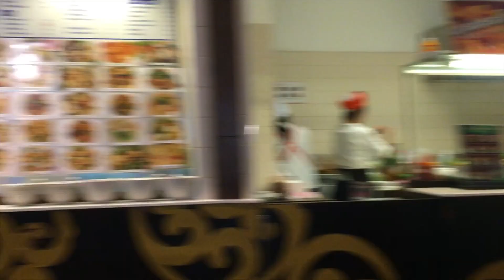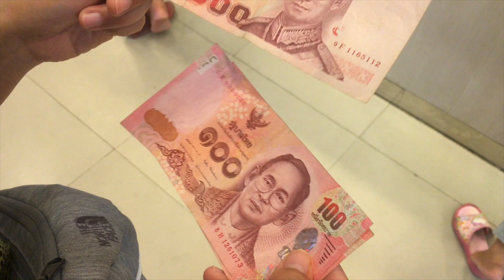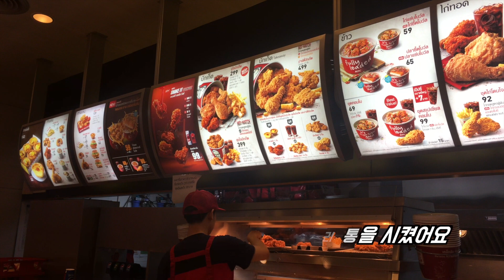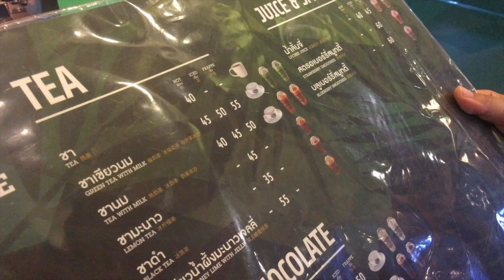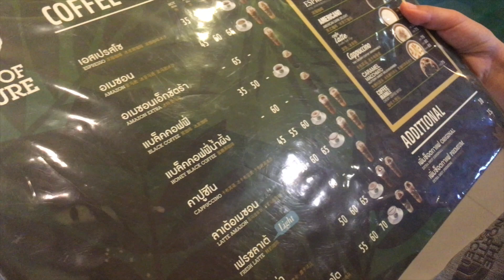태국 치앙마이에서 한달살기 하면서 먹었던 음식들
태국 치앙마이에서 한달살기 하면서 먹었던 음식들을 정리해보았어요